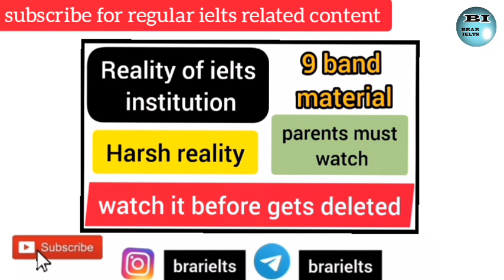Ielts reality/reality of ielts institution/20 january/29 january/shocking truth 😲/parents must watch